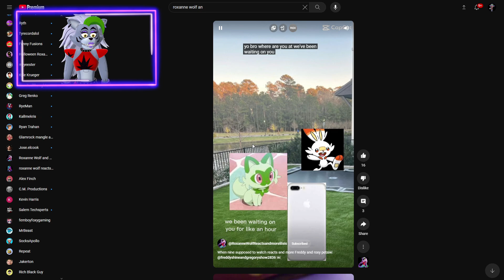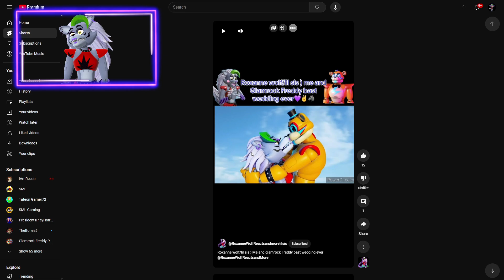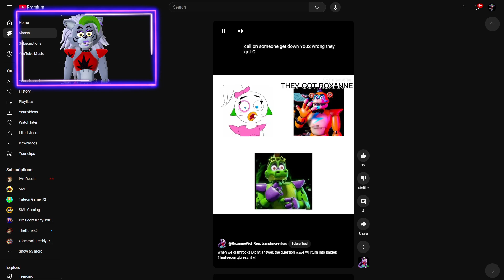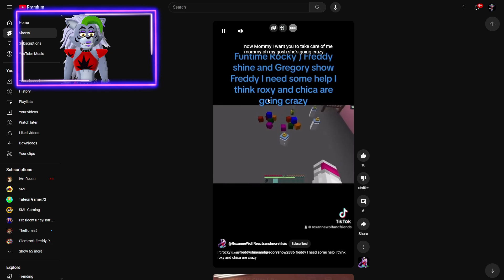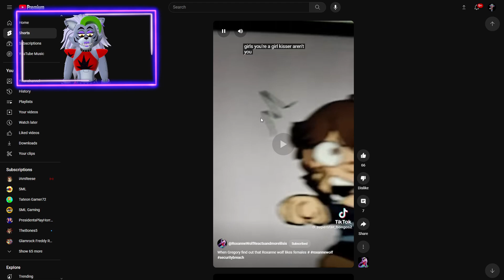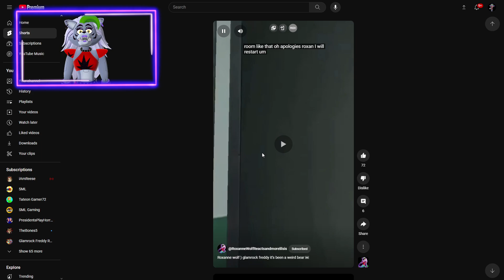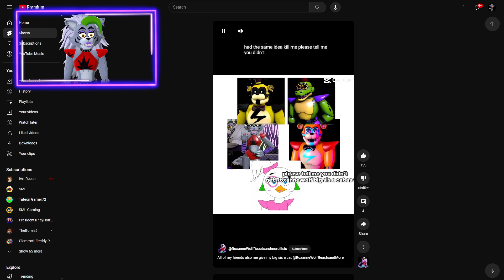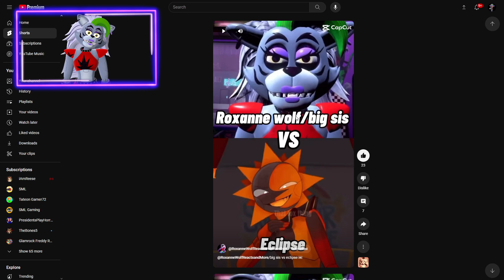Roxanne Wolf and Jordon Edwards REACT to Lil Sis' YouTube Shorts (THEY'RE FUNNY)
Watch my Lil Sis: @Roxanne Wolf and Friends

Hey, everyone! Today we are reacting to My little sister's YouTube Shorts, as she requested. I hope y'all enjoy!

On this channel We react to videos and sometimes play video games. We love each and every single one of y'all!